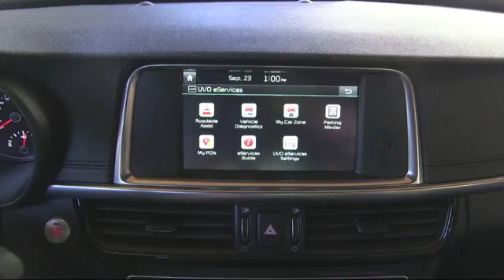Roadmap for the First Time Car Buyer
AutoTrader’s Brian Moody Shares Do’s and Don’ts for Buying First Set of Wheels